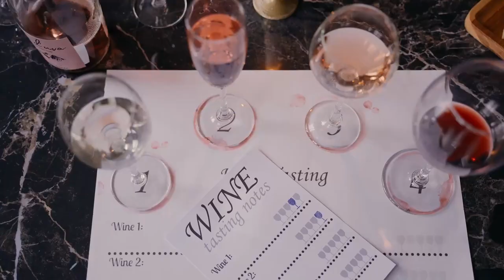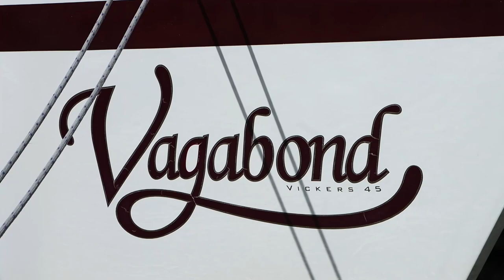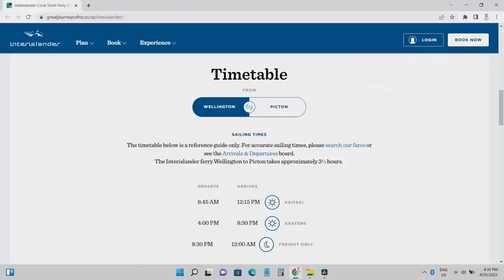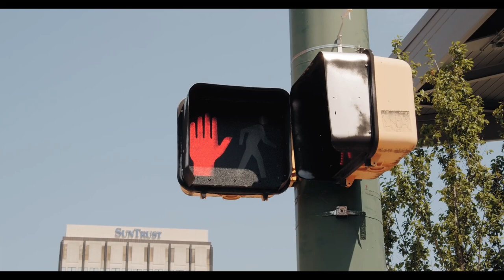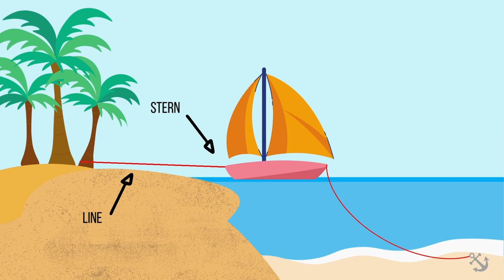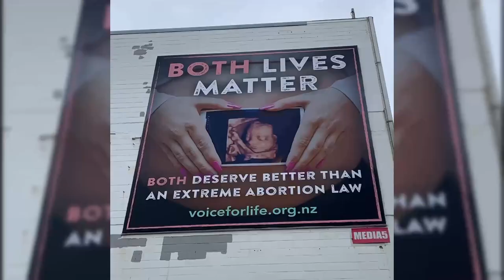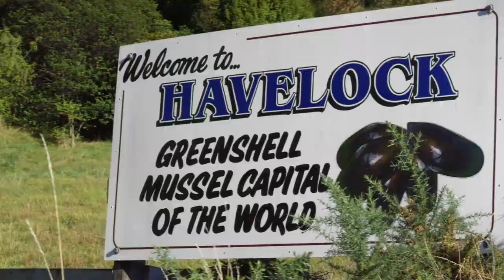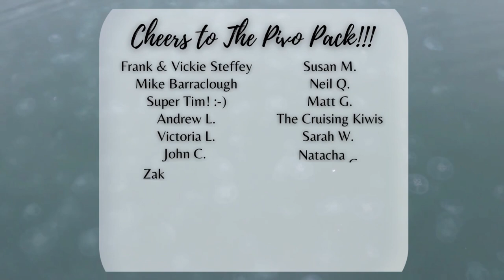The MARLBOROUGH SOUNDS Has WAY MORE To Offer Than I Thought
Things I DIDN'T EXPECT😱 (Sailing The FAMOUS Marlborough Sounds of New Zealand) | S02E05 Sailing Pivo

👉Want to make your own videos?

SUPPORT THE PRODUCTION:
🔱My Gear

Hey You!

I'm a professional adventurer, YouTube coach, travel expert, and craft beer lover! My mission is to help adventurers discover their highest purpose, grow an engaged and dedicated audience, and build a sustainable income that allows you to adventure, live life to the fullest, and serve others!

Each week, one episode will air showing you my latest adventure or interviews with other adventurers who have been able to make this their lifestyle!

We all deserve to live the best versions of our life! Let's get out there and adventure!
Daniella :-)